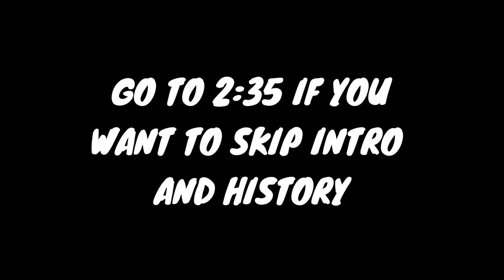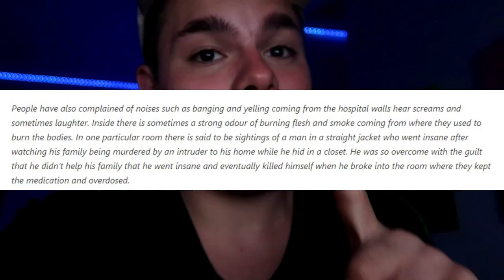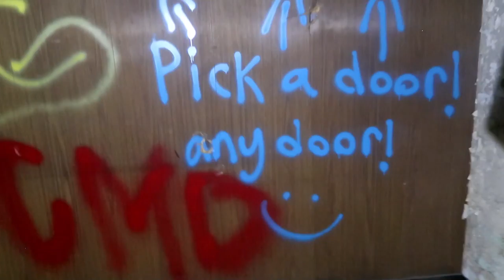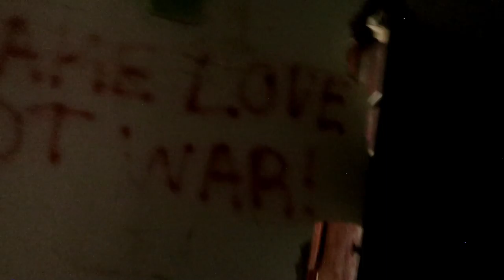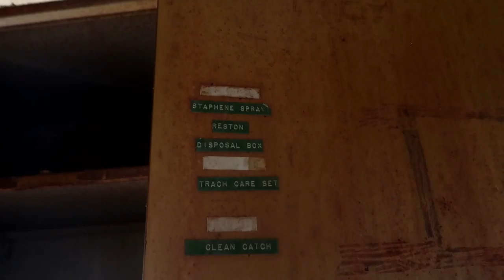Exploring an Abandoned Isolation Hospital! (Creepy)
Hey Homies, in today's video I went to go explore the Haunts at Glendale Hospital. This video itself was a challenge, only for the fact I went alone again, and we ran into someone on our way there. If we get 40 Likes I will go back and attempt to find some ghost!